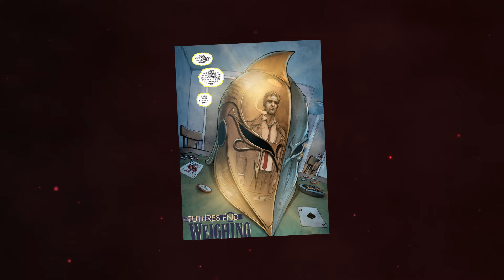5 Versiones mas PODEROSAS DE COSTANTINE: JOHN COSTANTINE | PT1